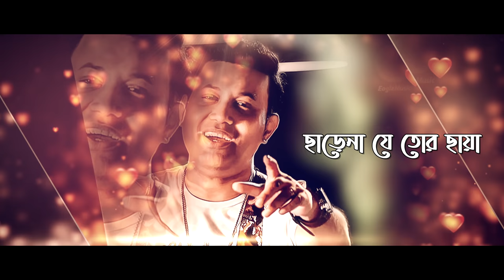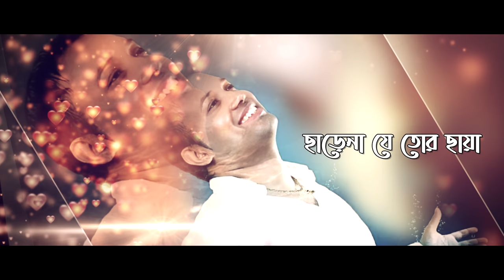Priyare Priyare || Ibrar Tipu || Porshi || g series || Bengali Sad Video Song 2020 || 4k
Song : Priyare Priyare (প্রিয়ারে প্রিয়ারে)
Singer : Ibrar Tipu & Porshi
Lyric : A.H.M Islam
Tune & Music : Ibrar Tipu
Language : Bengali
Label : Agniveena

GSeriesMusic Agniveena, G Series, Hd, 4k,